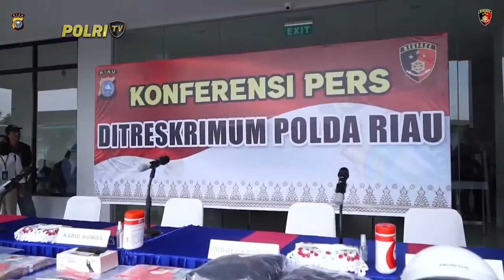PRESISI PAGI (8/12/2023) (3/5)